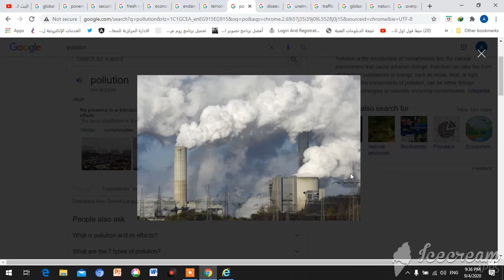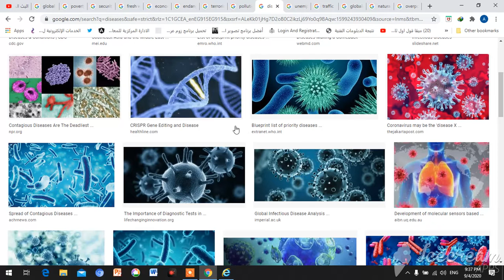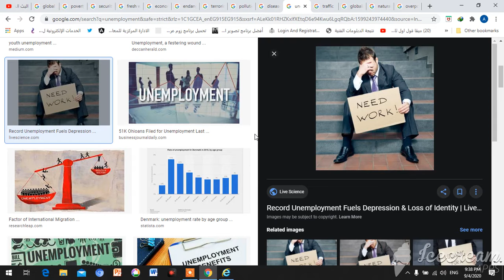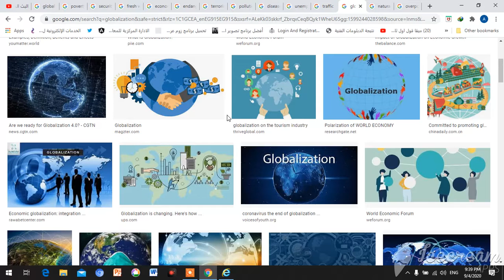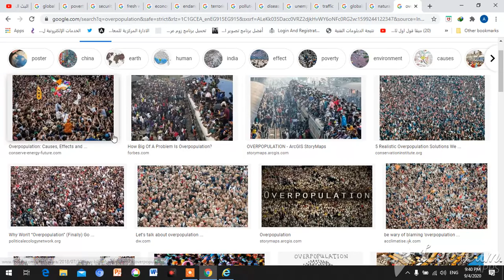Mega goal 1 intro unit الوحدة 1 listening 2